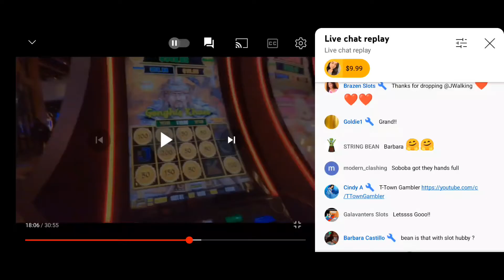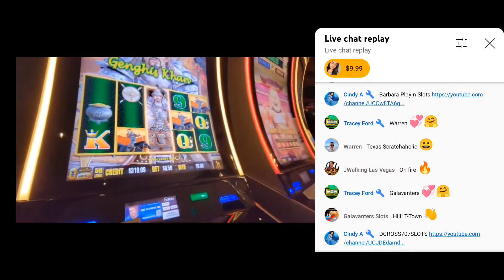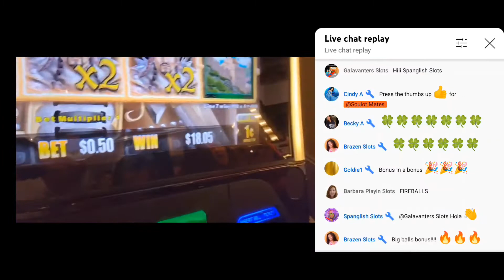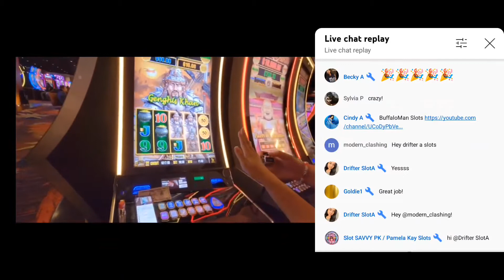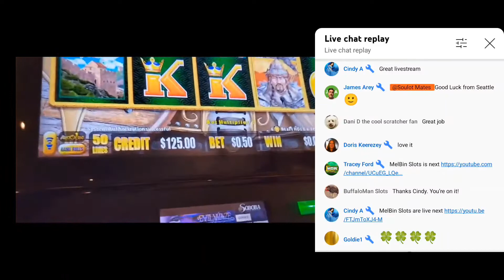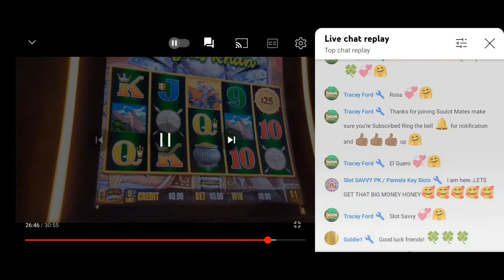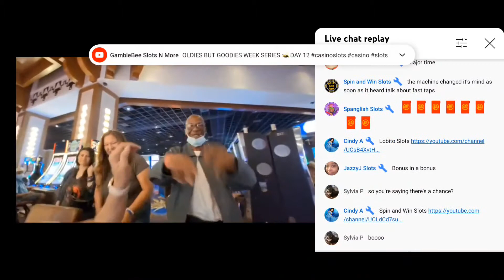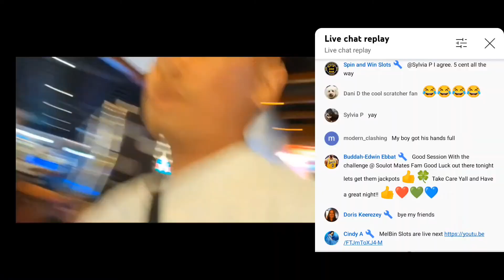🧧PART 3: 500 SPINS CHALLENGE! DRAGON LINK! LIVE SLOT REPLAY!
Do you Need a Gamble Box to Save your Casino Winnings? So YOU NEVER Leave the casino empty handed!

Do you Need a Tripod for your phone?

Get your Fast Charging Backup Battery for your Phone/Laptop Here! So you can keep your Electronics charged and Ready All Day Long!

Get a Mic for Your Phone Here! So you can have Great High Quality Sound in your Videos!

Get Your Wide Lens Clips for your Phone so you can make great looking Videos!

Do You Need a Affordable yet Stylish Fanny Pack to store your Gamble box and Phone Accessories while at the Casino? Look no further!

Looking to Produce Smooth Professional looking Videos while on the move? You need this Gimbal!

Do you Need for Extra Memory Storage for your Phone or Camera?

Never forget your Home Charger again, You Need an Extra Travel Charge.
Samsung phone

We like to play all kinds of slot games!

Dragon link
dragon cash
lightning link
lightning cash
dollar storm
slot machine tips
slot machine how to
slot machine strategy
how to get a jackpot
how to get a handpay
high limit jackpot
high limit handpay
casino strategy
casino tips
winning at the casino
winning on a slot machine
panda magic
golden century
autumn moon
happy and prosperous
magic pearl
moon race
ninja moon
caribbean gold
high limit slot tips
high limit slot strategy
super grand chance
grand jackpot
minor jackpot
major jackpot